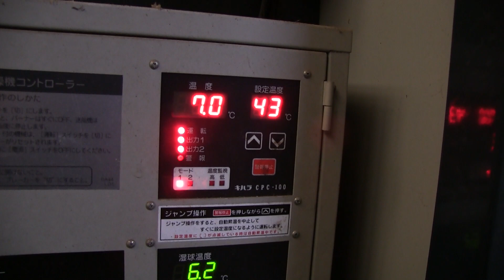NHK昼の憩い的風景～菊池特産（茶、椎茸）